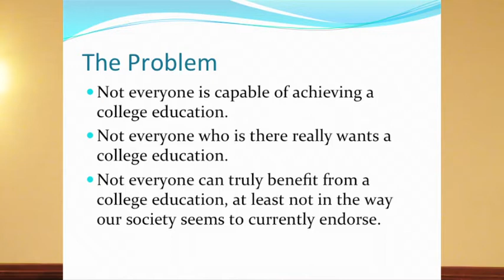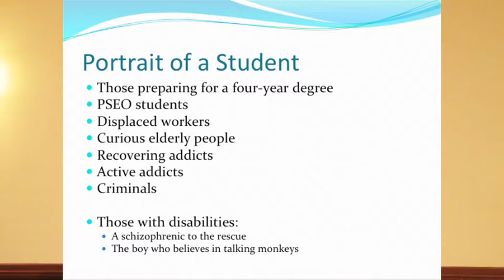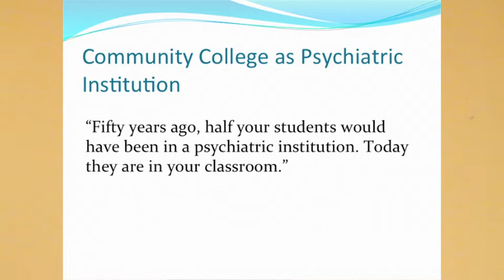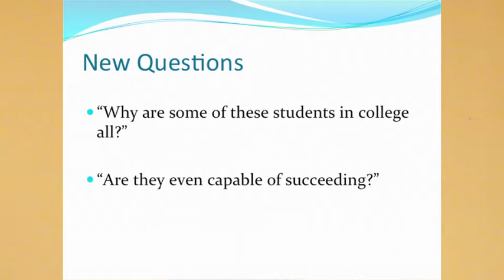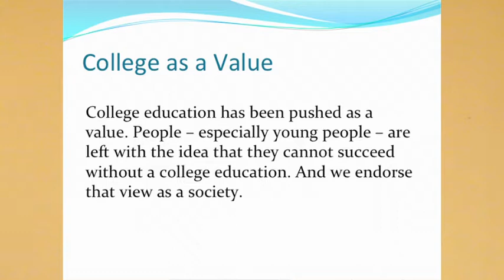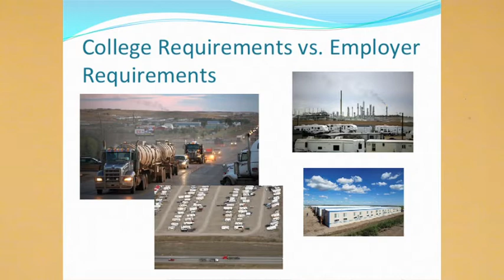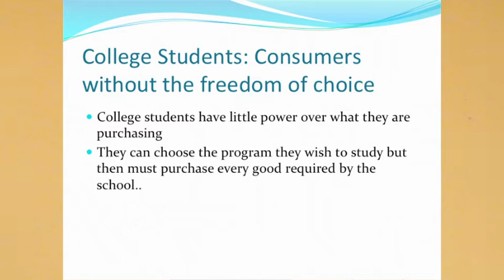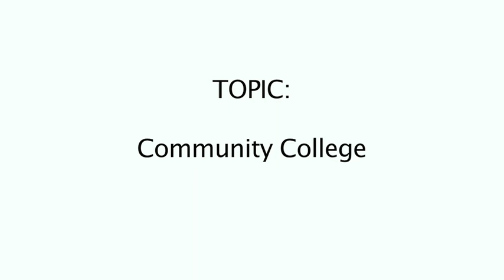Community College - Educational Opportunity or Psychiatric Institution?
The notion rampant in the community college environment today is that everyone deserves the opportunity for a college education. And yet, as a result, community colleges today have an atmosphere rife with people who are either too psychologically ill or too under-prepared to either complete their education or make any use of it once they finish. This is an enormous injustice—both to the students who take out the mounting loans to pay for a college education and to the community itself which invests randomly and without discrimination and pays very little attention to the return on investment. We have conditioned ourselves as a society to believe everyone deserves a chance without facing the reality that not everyone is able.

Kathy Prellwitz earned her Bachelor's degree from Saint Mary's College at Notre Dame, Indiana, and her Master's degree from the University of Chicago. She currently teaches English and Philosophy classes at Ridgewater Community College in Hutchinson, MN; farms land with her husband and four children; and manages a retail space in her local community.